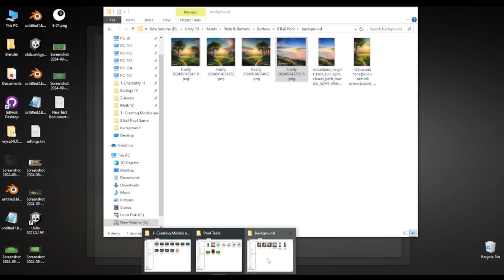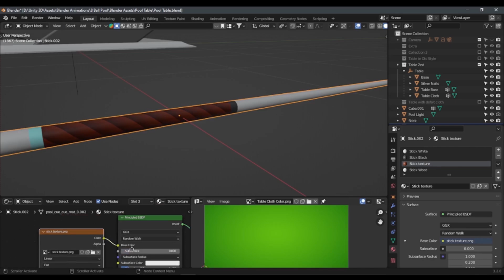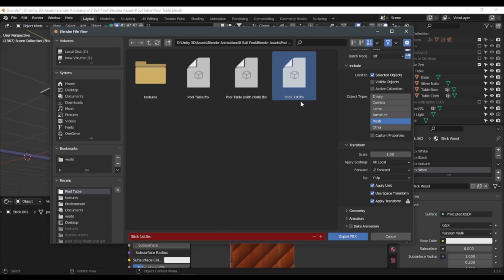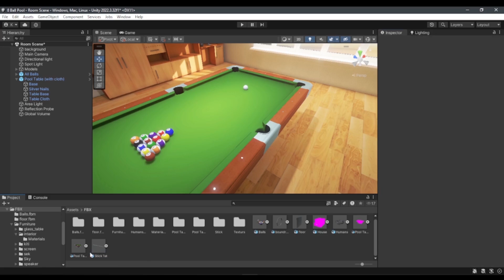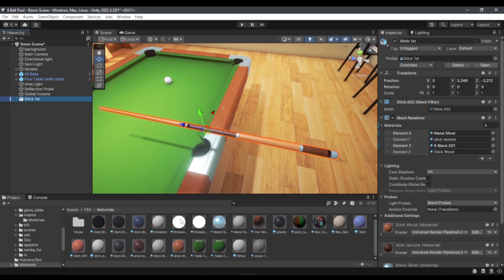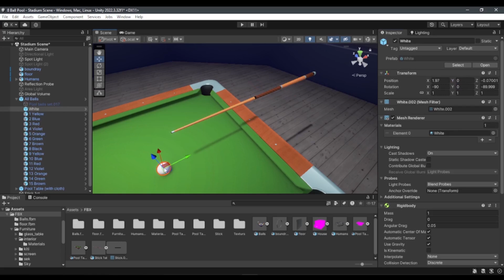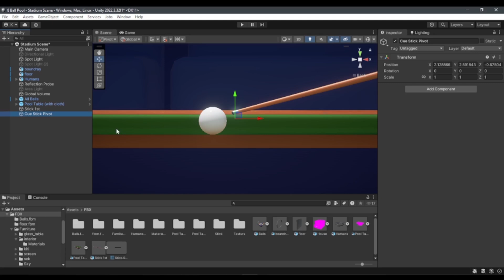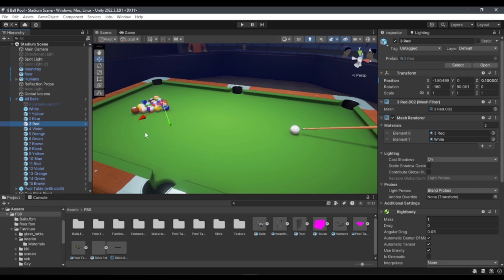Creating Ceu Stick for Game | 8 Ball Pool Game Development Tutorial | Hindi/Urdu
Unity game development tutorial series for 8 Ball Pool. This playlist covers everything you need: game design, programming, animation, and more. Perfect for beginners, with instruction in Hindi/Urdu.

* Setting up Unity and project basics
* Designing the pool table and balls
* Implementing realistic physics and ball movement
* Cue stick mechanics and shot control
* UI design for menus, score tracking, and more
* Adding sound effects and animations
* Finalizing and optimizing the game for release

Language: Hindi/Urdu

Whether you're new to game development or looking to improve your skills, this playlist will guide you through every step of creating a complete 8 Ball Pool game.